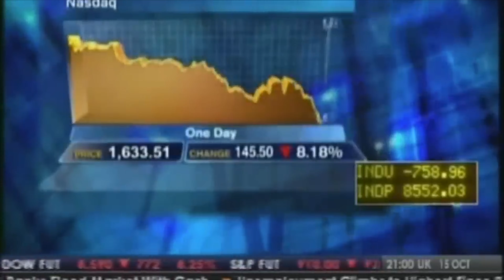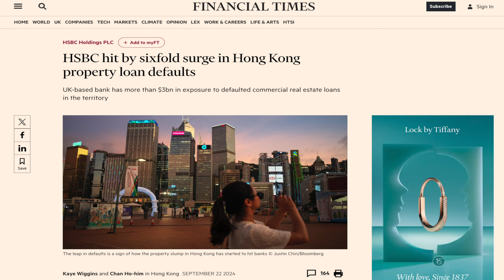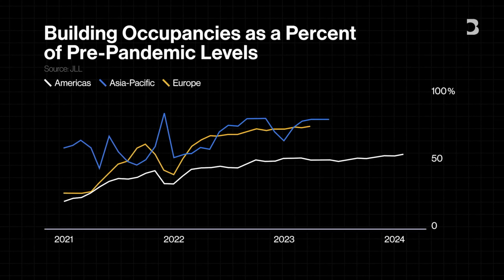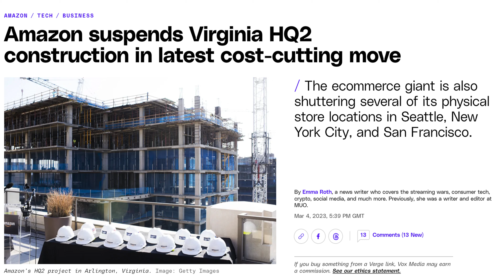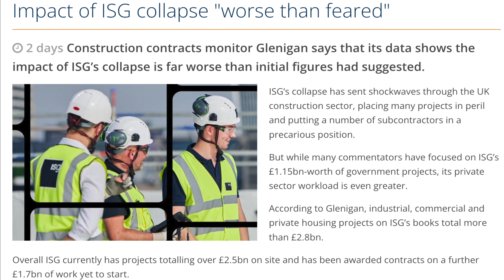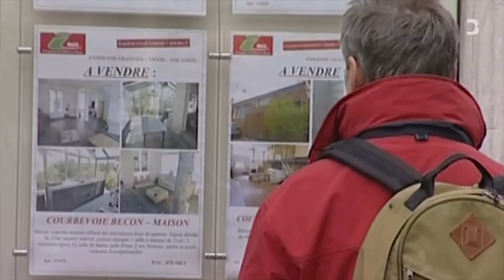2 Things Dangerously Close to Destroying the Global Economy!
Times are looking very scary, both Chinese Real Estate and Commercial Real Estate have the ability to cripple the global economy right now.

Join me as I dive into what has caused each issue and the impact it may have on the global economy!

Chapters:
0:00 Risk 1
6:41 Risk 2

This content is for education and entertainment purposes only. Dean Edward does not provide investment or tax advice. The information is being presented without consideration of the investment objectives, risk tolerance, or financial circumstances of any specific investor and might not be suitable for all investors.